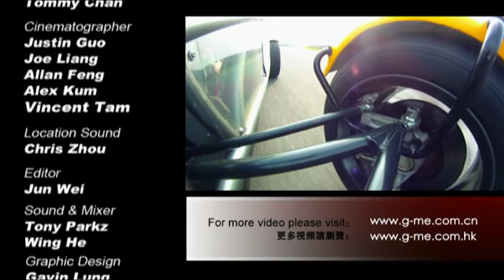Bill O'Brien：GIC最佳攻略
GIC Best Driving Tactic Bill O' Brien